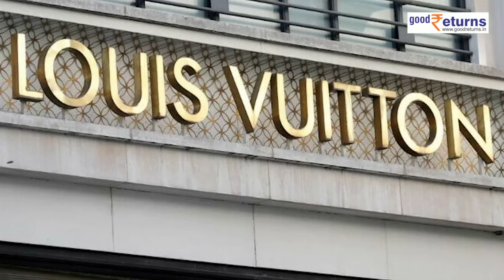Ambani बना रहे India's Most Expensive Mall, विदेशी ब्रांड ने लगाई करोड़ों की बोली| GoodReturns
Billionaire Mukesh Ambani, जो कि Asia's Richest Man है. अब India में अपना Biggest Project लॉन्च करने जा रहे हैं और ये होगा India’s largest luxury mall जो कि Select Citiwalk and DLF Emporio को भी पीछे छोड़ देगा. इस नये मॉल का नाम होगा Jio World Plaza. क्या डिटेल्स हैं और ऐसा क्या खास है इसमें जो इसे सबसे महंगा मॉल बनाएगा. जानते हैं इस वीडियो में...

                ~HT.178~PR.147~GR.121~ED.148~